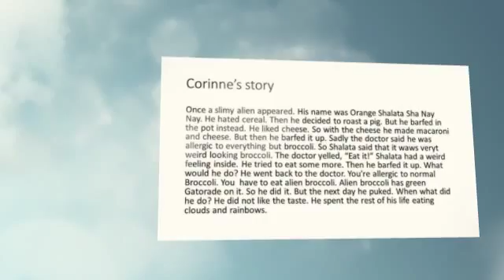Alien Story by Corinne